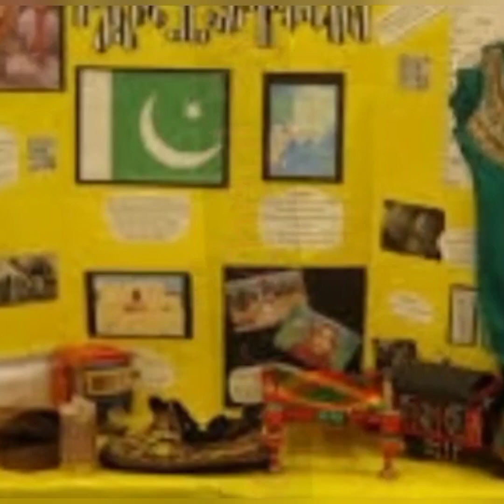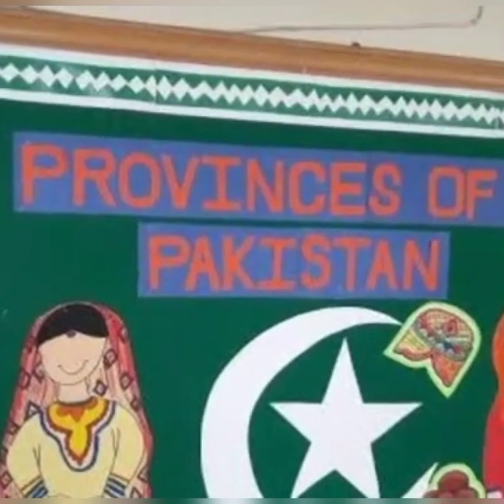ajj guest ay /khana bnaya itny payar sy or dil tur dia😞😱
allu chicken ki recepi
stabrey freez ki
# mater freez kiya

annel#watch my video plzplz stay my contentalu mater chicken ki recepi
aloo matar ruby ka kitchen
aloo matar zayka ka tadka
aloo matar ko achar
chicken aloo instant pot
aloo matar jeyashri's kitchen
matar chicken ki recipe
pakistani aloo chicken recipe
aloo matar chawal pakistani recipe
chicken aloo ki recipe
chicken aloo matar
chicken aloo salan
aloo matar vahchef